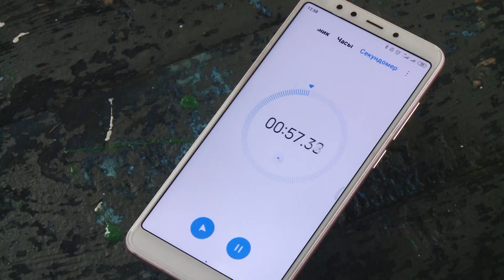В преддверии 8 марта в области прошли соревнования для военнослужащих девушек «Макияж под камуфляж»